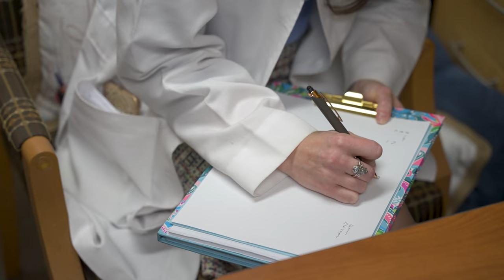A Day in the Life of a Rural Psychiatry Resident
Alexandra Reischman, MD, PGY-1, MCW-Central Wisconsin Psychiatry Program
Aspirus Rhinelander Hospital - Rhinelander, WI